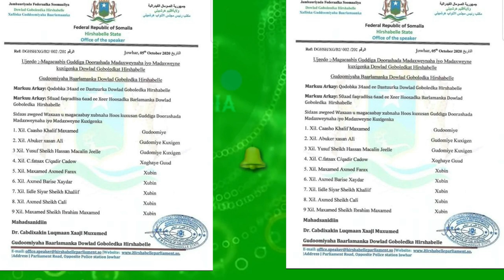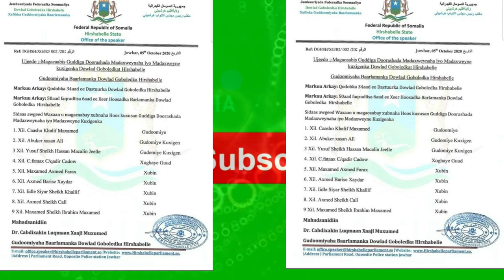DEG DEG Wasiir Cusub oo Qarax Culus ka Badbaaday Faah faahin Dheerad ah Wasirada Rooble oo la u gaar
DEG DEG Wasiir Cusub oo Qarax Culus ka Badbaaday Faah faahin Dheerad ah Wasirada Rooble oo ugaarsi xoogan lagu bilaabay, wararkii ugu dambeyay wasiirka cusub ee qaraxa ka badbaaday ,,